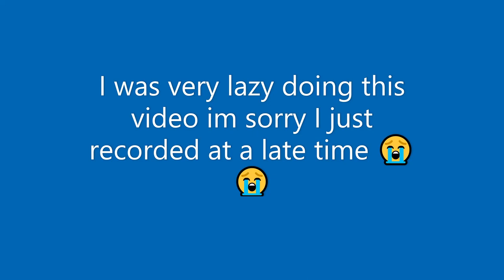How To Use Abilities With The Scooter in Heroes: Online World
Make sure to join my upcoming Roblox game's Discord server! It's a slow project, meaning i just work on it whenever i can/want. The game is called Crossover Brawls